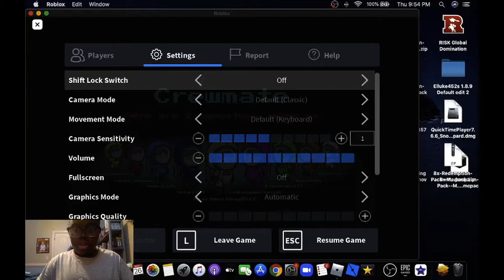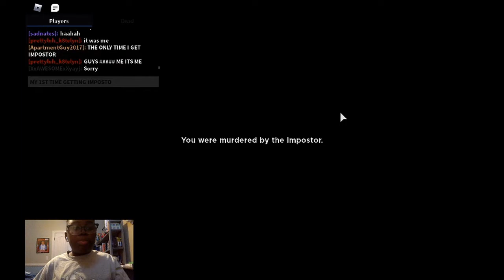Roblox Among Us *FUNNY MOMENTS*